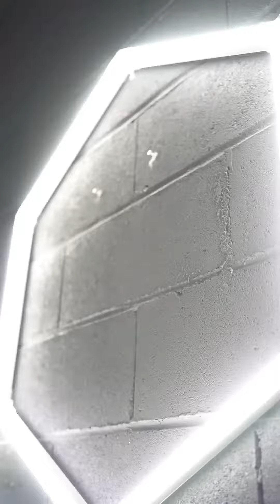Garage TRANSFORMATION 😱 MERCI à @izigarage8514 ❤️🙏🏼